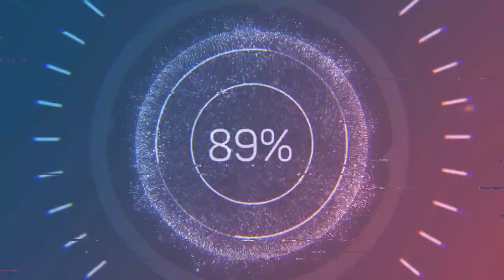TOP HITS 2021 DEEP HOUSE MELLHORES MUSICAS SUMMER MIX